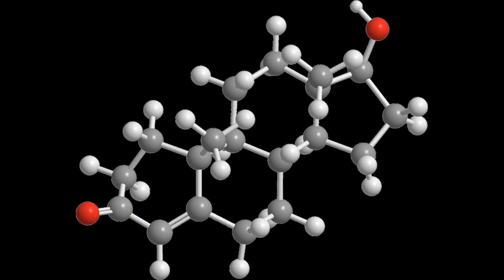Face pack for Glowing skin Homemade || Best Face Pack || Fair Skin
In this video topic covered and answered question
1) How can I do face cleanup at home ?
2) Scrubbing, Face Pack, Toning, Cleansing, Face cleaning, skin types,
Face clean up at home, beauty tips, beauty hacks, Skin Whitening, beauty parlour
3) What are the steps to clean your face ? beauty parlour course
4) Is clean up good for face ?
5) beauty parlour course, Beautician Course
6) beauty parlour makeup, Facial Steps
7) Indian bridal makeup
8) How can I get clear skin overnight ?
9) How much does a beautician course cost ?
10 ) What is the difference between parlor and salon?
11) What are the things needed for beauty Parlor?
12) How can I start a Parlor business?
13) How can I have a beautiful face?
14) What are some beauty tips?
15) How can face glow naturally?
16) What eat for glowing skin?
17) Traditional Asian Bridal Hair and Makeup makeup
18) How To Do Parlour Makeup At Home In Hindi
19) Lipstick Trick And Makeup Tutorial
20) Underarms & Armpits wax
21) pedicure at home
22) makeup ideas
23) simple makeup tips
24) Everyday Makeup
25)Simple Makeup
26) hairstyle
27 ) pimpal remove tips
28) How To Remove Pimples And Dark Spot
29) How To Remove Pimples Overnight
30) beauty tip HOME REMEDY FOR PIMPLES